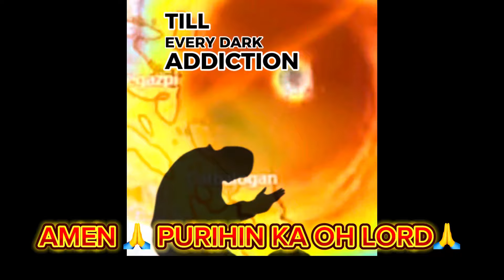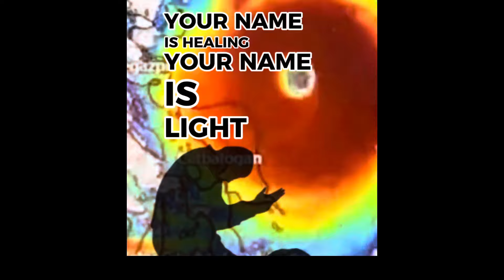BAGYONG PEPITO SIGNAL NO.5 NA😱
MAG DASAL🙏LAGING HANDA;KAPIT LANG KAY PAPA GOD🙏